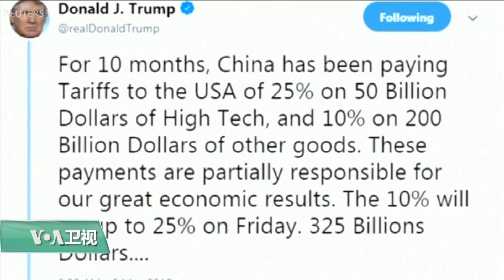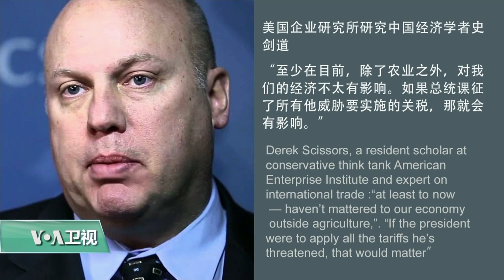白宫要义(黄耀毅)：美欲对中加征关税之际，贸易谈判推迟一天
在特朗普总统宣布要对中国商品加征关税之后，美国贸易代表莱特希泽说本星期五就将对价值2000亿美元的中国进口商品提高关税到25%。而美中贸易谈判也从原本的星期三延到星期四与星期五举行。美国之音白宫记者黄耀毅介绍了详细情况。